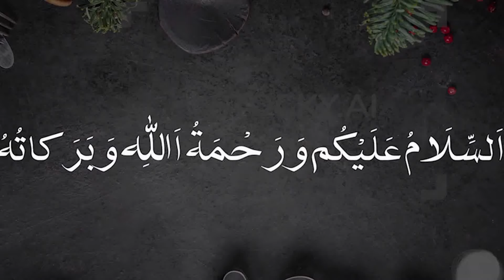UPDATE ON MURREE ACCIDENT | LATEST NEWS ABOUT MURREE ACCIDENT | ASI NAVEED FAMILY CLARIFICATION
Assalamu Alaikum, Thank you to waqar sahib for his message and letting us know